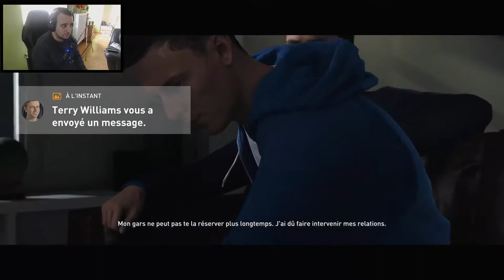THE JOURNEY CHAMPIONS | DES CHOSES BIZARRES CHEZ WILLIAMS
Vous voulez votre jeu préféré pas chère? alors n'hésitez pas d'aller jeter un coup d'oeil chez notre partenaire Instant Gaming ! cliquez sur le lien et vous recevez plein de jeu au meilleur prix ;)